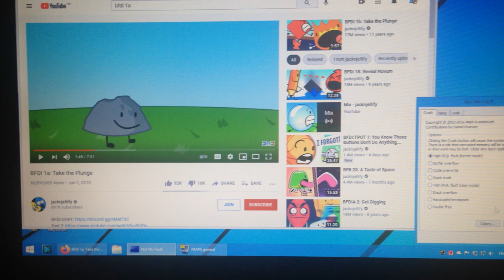BFDI Got BSOD